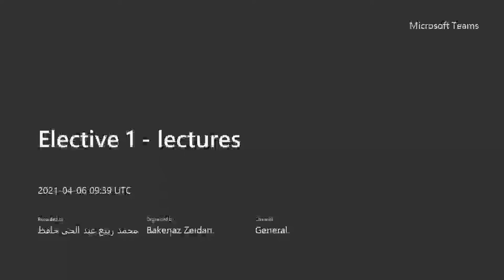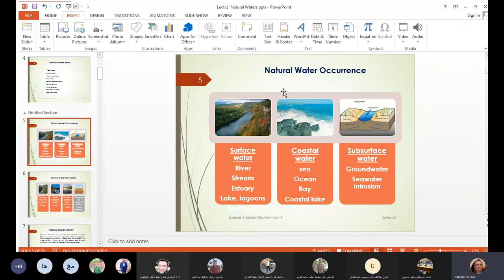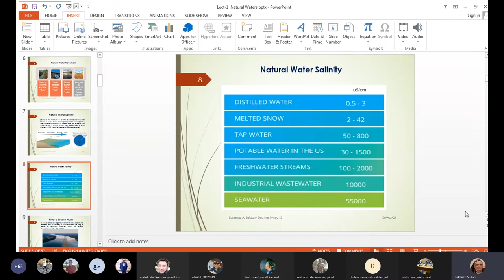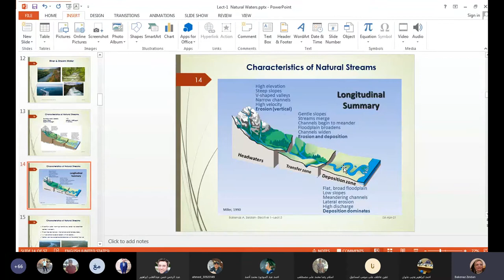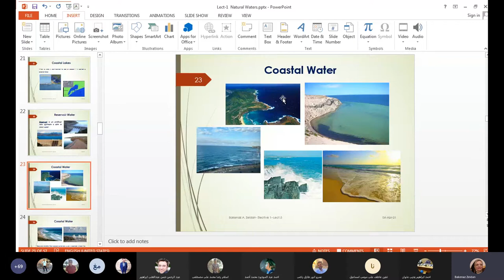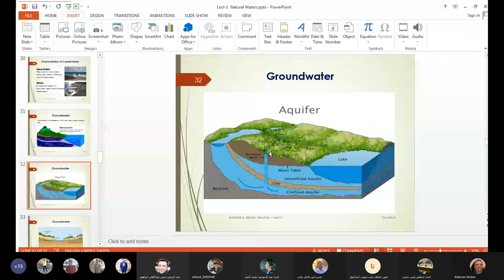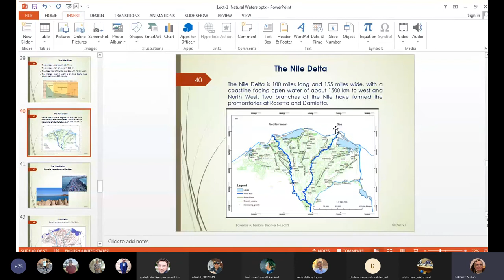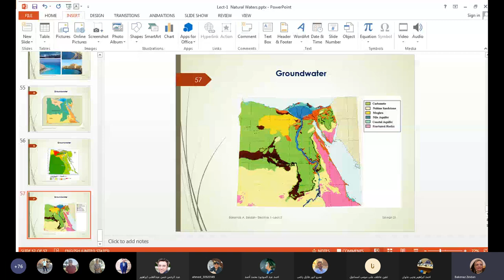محاضره الهيدرولوجيا البيئيه 1